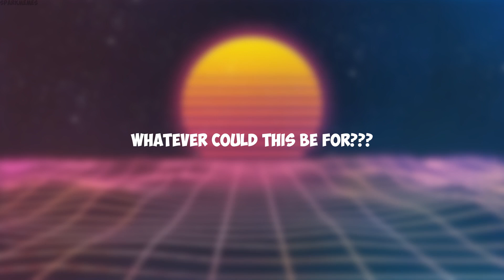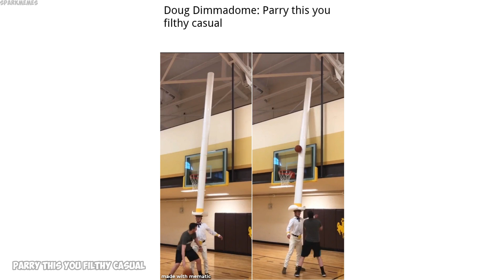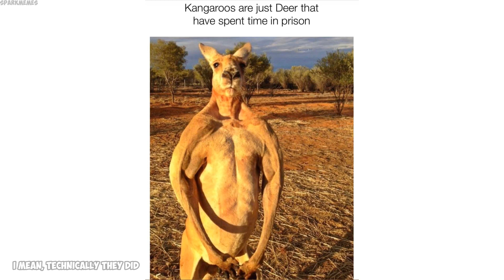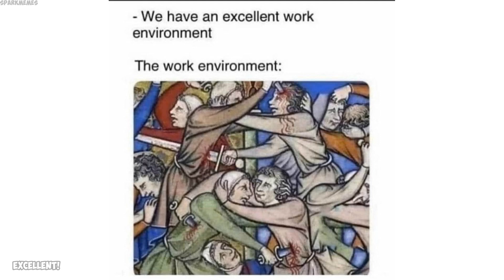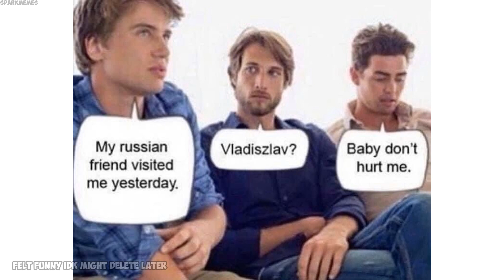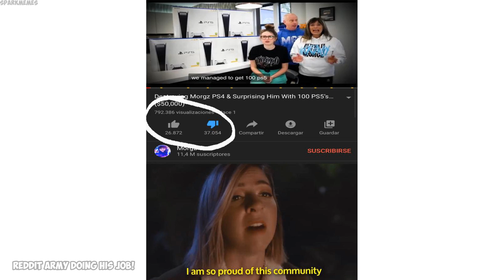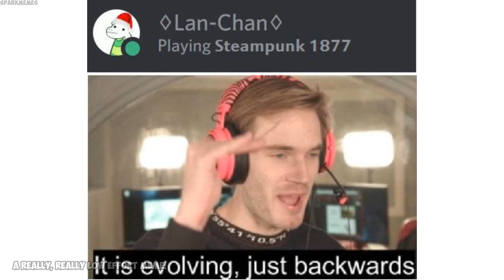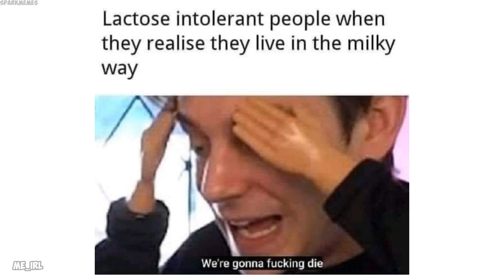Epicly dank memes v334